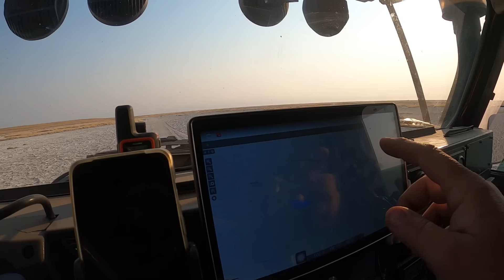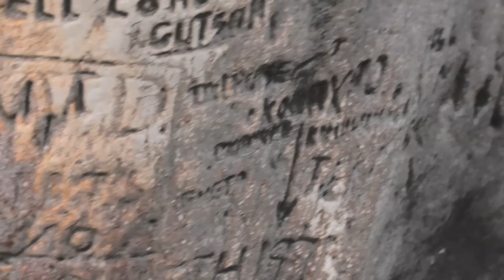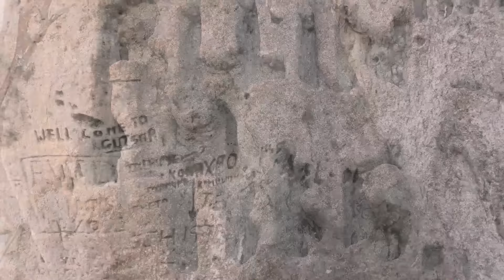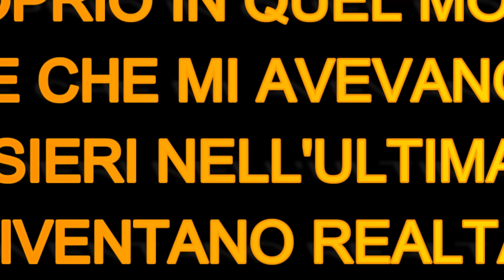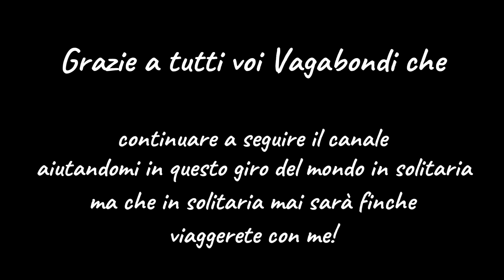#94 BLOCCATO nel fango! La PAURA diventa realtà!! recupero Toyota. Alone World Tour !!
Ciao a tutti Vagabondi!!! Sono Roberto, mi piace vagabondare il mondo in solitaria, si, in solitaria... a bordo di un mezzo che non è solo una vettura, ma una famiglia. Se cercate un punto di vista alternativo, di chi ha scelto di viaggiare ma non capisce ancora perchè. siete sul canale giusto!!!

Puntata 94

ITA
Seconda giornata tra i laghi secchi del Makgadikgadi, laghi secchi che poi si riveleranno per quello che sono... ovvero non così secchi. Il risveglio è di quelli da ricordare, poi passo la giornata in una zona fantastica piena di animali per poi riprendere una pista all'interno di un lago. nel quale sento la macchina affondare. riesco a proseguire ma le ore successive sono di stress e tensione per la paura di ricadere in qualcosa di simile. Come si dice, la sorte. riesco a mettermi in salvo, e devo rientrare nel lago per salvare due Toyota che da lontano vedo nella situazione in cui temevo di finire io.

ENG
Second day among the dry lakes of Makgadikgadi, dry lakes which will then reveal themselves for what they are... that is, not so dry. Waking up is one to remember, then I spend the day in a fantastic area full of animals to then take a track inside a lake. in which I feel the car sinking. I manage to continue but the following hours are full of stress and tension for the fear of falling into something similar again. As they say, fate. I manage to save myself, and I have to return to the lake to save two Toyotas that I see from afar in the situation I feared I would end up in.

Seguitemi anche su tutti gli altri canali per non perdere nemmeno un momento di questa avventura!